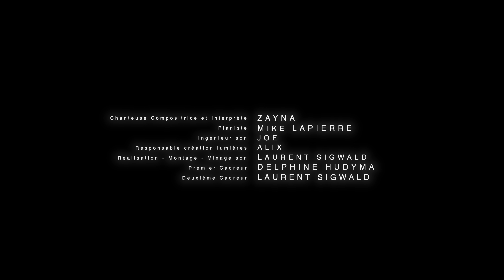Zayna - Get away from my way by Laurent Sigwald